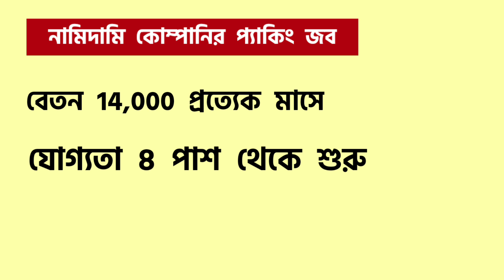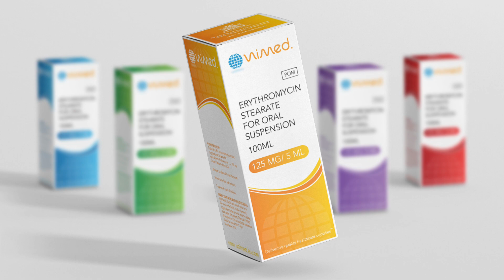medicine packing job in Kolkata | private company job 2022 | New Job requirment 2022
medicine packing job in Kolkata | medicine company job 2022 | private company job 2022 | New Job requirment 2022 |

বন্ধুরা এই ভিডিওটি পেইড প্রমোশনের ভিডিও এটি কোন সরকারি চাকরি নয় । তাই আবেদন করার আগে এবং কাজ করার আগে অবশ্যই আপনারা ভালোভাবে যাচাই করে নেবেন, আপনাদের কোনো রকমের সিদ্ধান্তের জন্য আমি বা চ্যানেল Calcutta Time গ্যারান্টার থাকবো না

Calcutta time YouTube channel never guarantee about any decision

Patanjali jobs
Job recruitment
10th pass job in Kolkata
10th pass job in Kolkata
entry jobs home, part time data entry jobs from hom
without investment, part time content writing, part
time typing jobs, part time typing work,